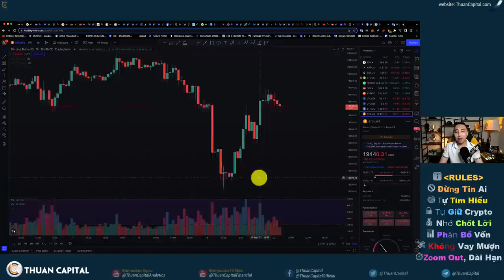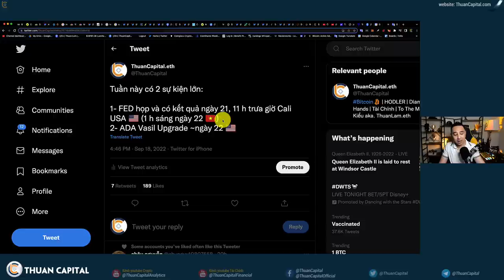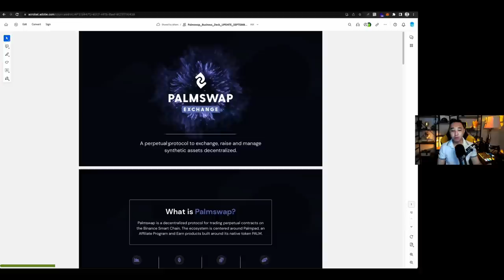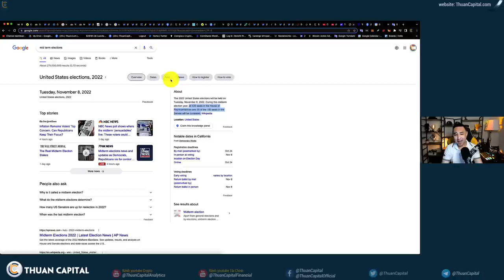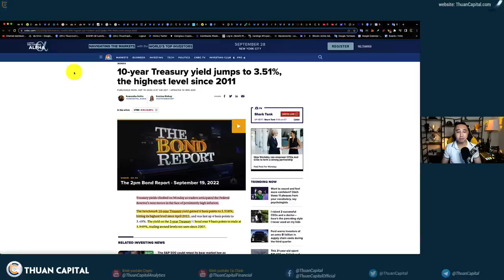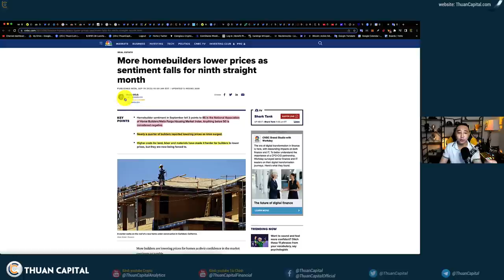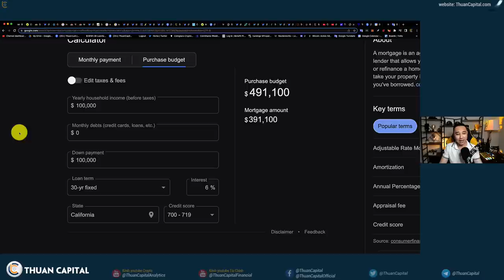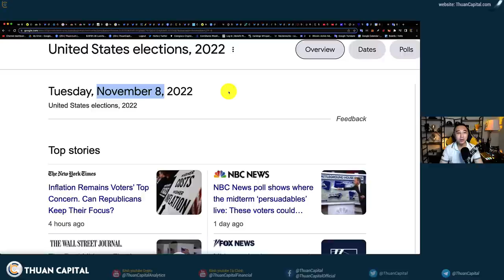1417 (Part 1) - FED Lại Sẽ Tăng Lãi Suất, Thị Trường Lại Tơi Tả Cho Đến Tháng 11?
[Tài Trợ / Quảng Cáo]
Palmswap